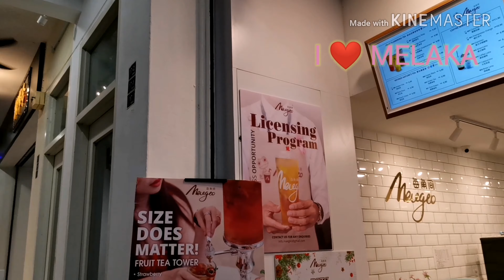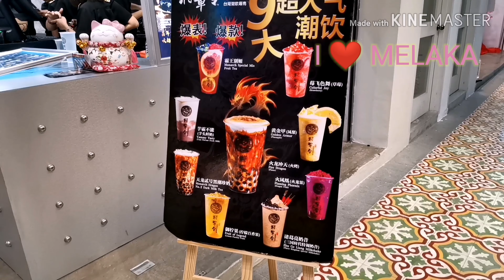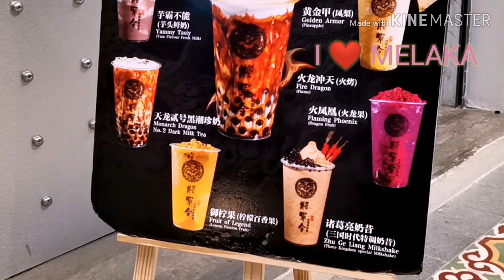Melaka 2020 | Bubble Tea Street @ Porto Historia | Malacca (Part 2)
What to do in Melaka at night?
Of course go for the most trendy drink of late.
Brown Sugar Boba Milk or Bubble Milk.
It's addictive, i tell you. So do be careful not to over indulge.
Besides boba, Melaka's special pairing is LOK LOK.
it's a type of fish ball snack that's fried, dipped in chilli / sweet sauce or you can have it plain.
After your supper and snack, you can work your muscles and try your luck at claw machines and win some nice toys, phones and mystery gifts for your date.
Seems like a good night out.